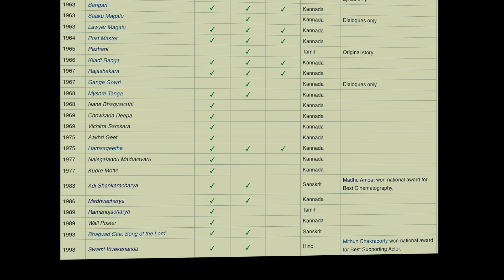G.V.Iyer - The Vedantic Filmmaker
G.V.Iyer was a profilic film director who made movies on Vedanta - a branch of Indian Philosophy. It is unfortunate that G.V.Iyer is not well-known. One can only hope that his legacy sees a resurgence, and we see more discussions around his life and work.